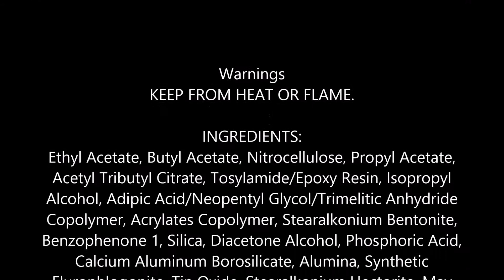L'Oreal Paris Colour Riche Nail Polish, Jet Set To Paris